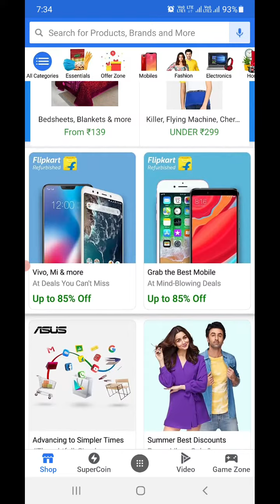Flipkart Funzone Jackpot New Offer | Win Guaranteed Rewards | 10 July 2021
flipkart june offer
new offer on flipkart
flipkart new offer full detail
flipkart june offer detail
flipkart new offer detail
flipkart new offers
flipkart oppo reno6 contest
flipkart oppo reno 6 contest
flipkart new offer
flipkart supercoins offer
flipkart oppo reno 6 quiz
flipkart oppo reno contest
flipkart oppo reno 6 contest answers
flipkart oppo reno 6 quiz answer
flipkart oppo contest
flipkart oppo new contest
flipkart oppo reno 6 new offer
flipkart offers
flipkart new offers
oppo reno contest
oppo reno 6 series contest
oppo reno6 contest
oppo reno 6 contest
oppo reno6 series cnotest
oppo reno 6 series quiz
oppo reno6 series quiz
oppo reno 6 series contest answer
reno6 series contest
reno 6 series contest
flipkart beat the genius answer
kaun?whodiditanswer
prize wali pathshala quiz
Flipkart Answers
daily trivia
amazon quiz
amazon quiz
amazon answers